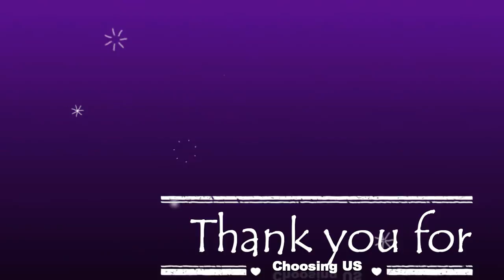Mothers da Party